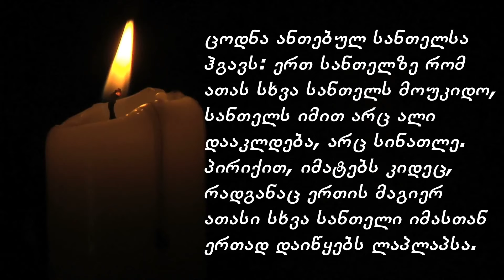კითხვებზე პასუხები. VII ნაწილი. (რატომ მიჰყავს ღმერთს კეთილი ადამიანები, რეალობა ქართულ ფილმში)